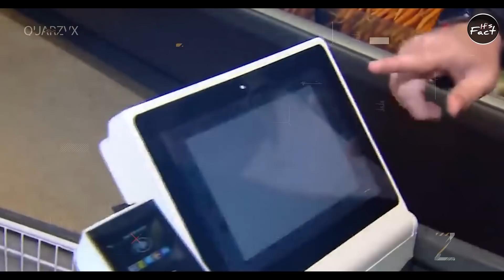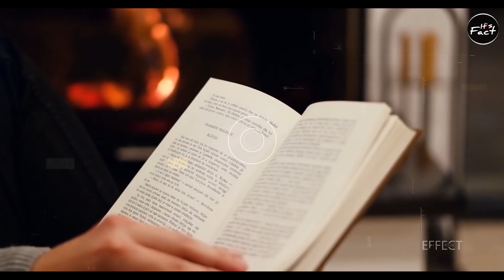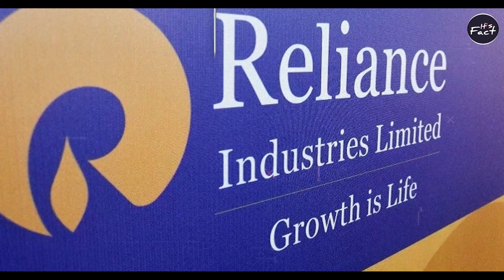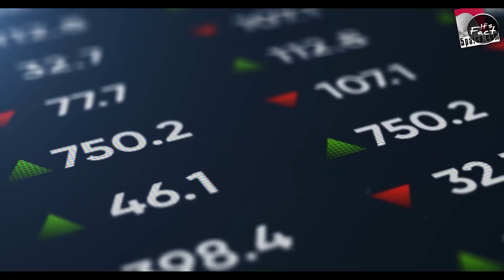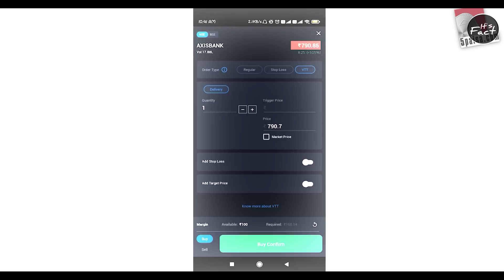Cold Drinks की Bottle का Shape ऐसा क्यों? | Why Cold Drink Bottle Have Bumps | Amazing Facts |FE#133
Investing Made Easy & Rewarding*

Cold drinks की Bottle का Shape ऐसा क्यों होता है? | Why Soda Bottles Have Bumps At | Most Amazing facts | Fact Edition Episode #133

In this video, facts(rochak tathya/ रोचक तथ्य) you don't know Or facts you never knew. Today you will see this facts video in Hindi And together "Cold drinks की Bottle का Shape ऐसा क्यों होता है? | Why Soda Bottles Have Bumps At" And Top Engimatic Fact & 20 Most Amazing Facts to see this video And this video is gonna be very interesting so watch the video till the end And I hope you liked the Facts Edition episode 133.